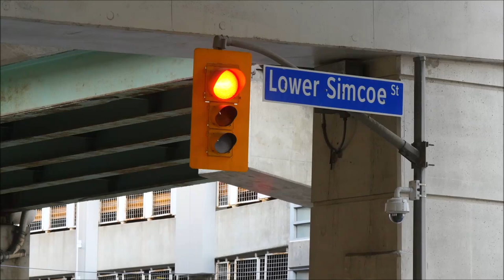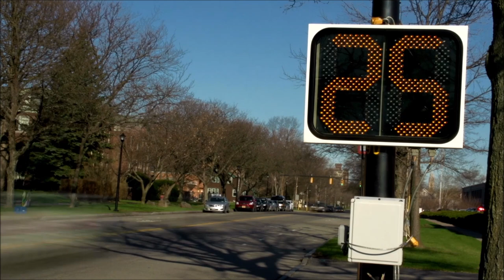Mozart, Eine Kleine Nachtmusik - Rondo, on Moog Synthesizer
The Rondo from Wolfgang Amadeus Mozart's famous serenade, Eine Kleine Nachtmusik, k. 525, performed entirely on a Moog Sub 37 analog synthesizer, recorded and mixed in Reaper. The original was composed in Vienna on August 10, 1787.

The busyness of the music got me thinking about traffic. Check out this montage of traffic from all over the world while you listen.

Like what you hear? Have a suggestion for what piece I should record next?